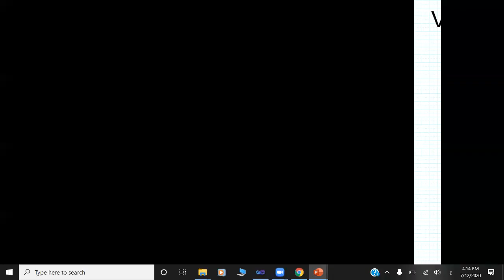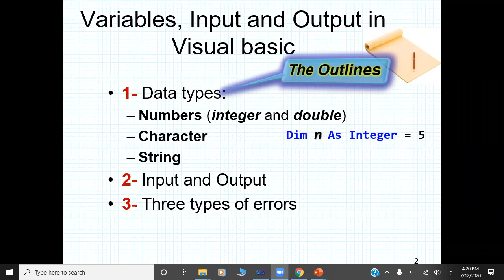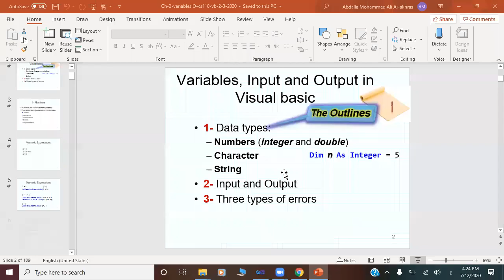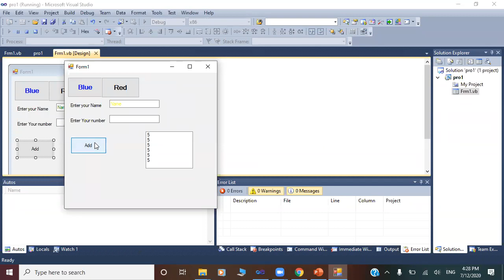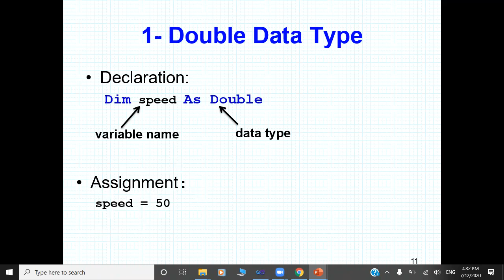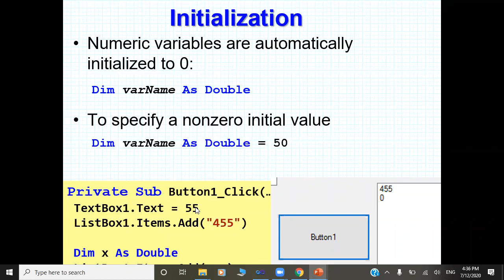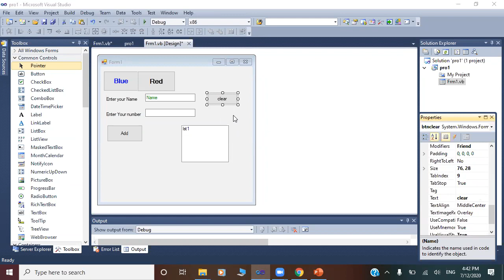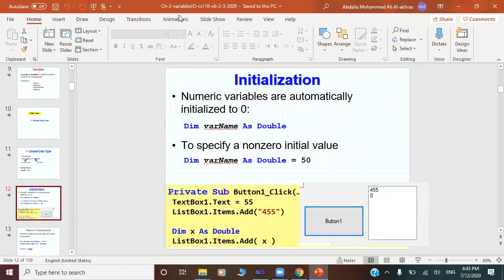CS110 Chapter2 Part1